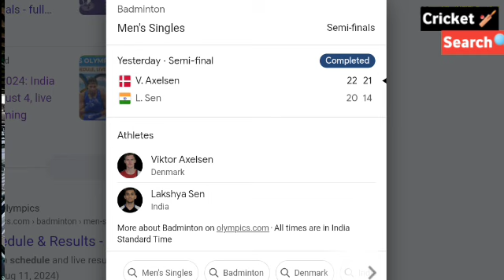Lakshya Sen vs Viktor AxelsenMen's Singles Semi Final Badminton Olympic 2024 Highlights Today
Badminton Olympic 2024  Men's Singles Semi-Final Lakshya Sen vs Viktor Axelsen  Highlights 2024

Sen vs vitor full Match highlight video 2024

Olympic 2024 Women's Individual Round Of 16 Bhajan vs Diananda  Highlights 2024olympic 2024,
olympics 2024,
olympic 2024 medal,
olympics 2024 live,
olympics 2024 opening ceremony,
olympics 2024 gymnastique women,
olympics 2024 basketball,
olympics 2024 boxing trans,
olympics 2024 boxing,
olympics 2024 live stream today,
olympics 2024 highlights,
olympic 2024 boxing man vs woman,
olympic 2024 highlights,
olympic 2024 track and field,
olympic 2024 women boxing,
olympic 2024 boxing,
olympic 2024 swimming,
olympic 2024 opening ceremony,
olympic 2024 paris,
olympic 2024 trans boxing,
olympics 2024 archery,
olympics 2024 air pistol,
olympics 2024 all around final,
olympics 2024 angela carini,
olympics 2024 athletics,
olympics 2024 air pistol turkey,
olympics 2024 all around,
olympics 2024 algeria boxer,
olympics 2024 august 1,
argentina vs brazil olympic 2024